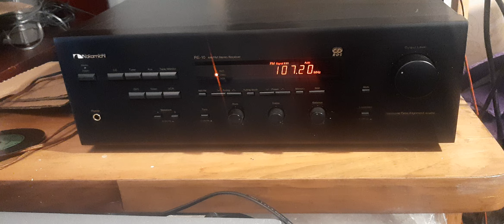bose 301 series I test2